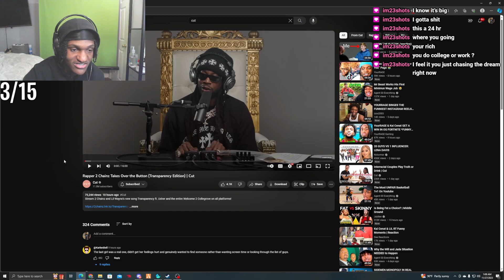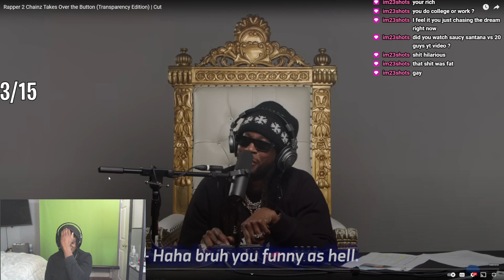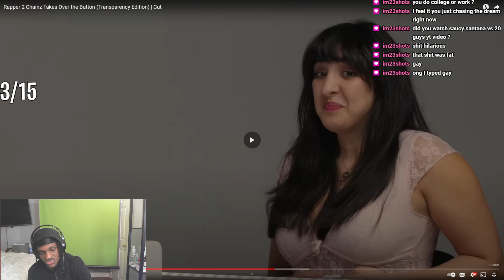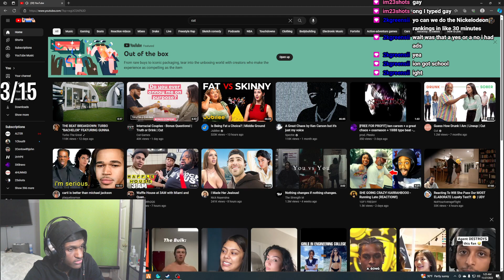Leektewofficial reacts to 2 Chains Hosting the Button On Cut